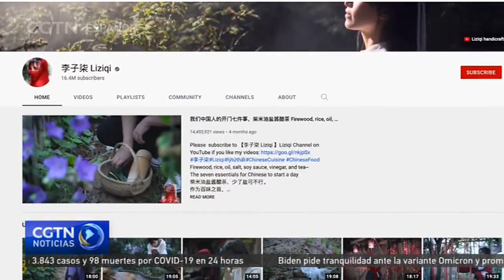La influencer popular china, Li Ziqi, defiende los placeres sencillos de la vida rural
La videobloguera Li Ziqi ha ganado fama mundial por sus grabaciones bucólicas de la vida rural en China. Más de 16 millones de personas de todo el mundo se han suscrito a su canal de YouTube, atraídas por la calidad, la belleza y la sencillez que transpiran sus grabaciones. CGTN ha entrevistado en exclusiva a Li Ziqi, para descubrir cómo crea sus videos.